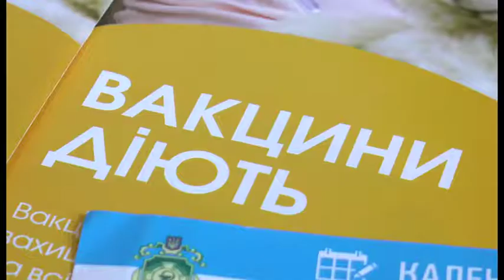На Полтавщині за останній тиждень на кір захворіли 26 людей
На Полтавщині   з  початку року на кір  захворіли 160 осіб. Це на 140 чоловік  більше, ніж за аналогічний період минулого.  За останній  тиждень занедужали 26 осіб. З них 20 – це дорослі. Найбільше хворих у Полтаві, Горішніх Плавнях, Кобеляцькому та Миргородському районах